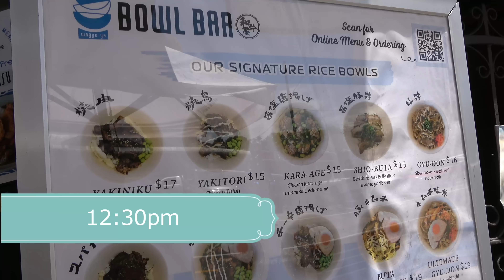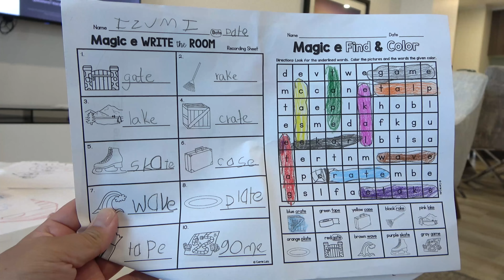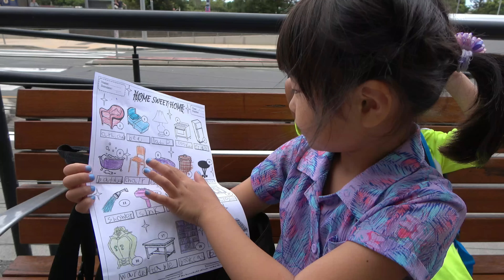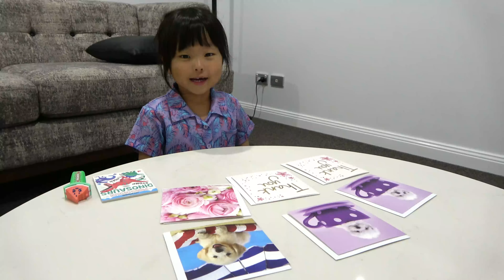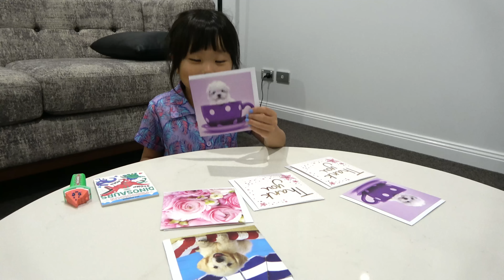【オーストラリア留学】火曜日と木曜日のいずちゃんとみなくん♪ みなくんは発熱は治った？ いずちゃんの英語の判定は？ チャイルドケアはお休み♪ 教育【まりちゃんいずちゃんチャンネル】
【効果音、BGM】
ポットサウンド